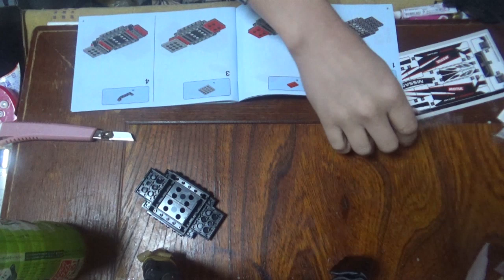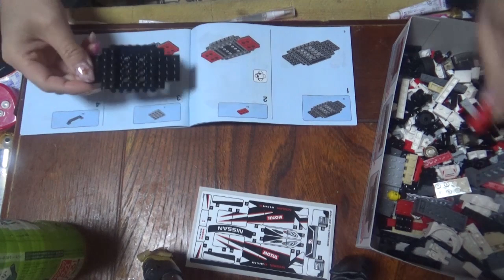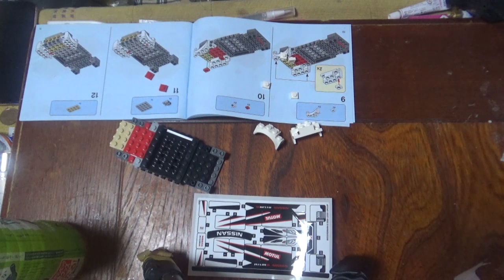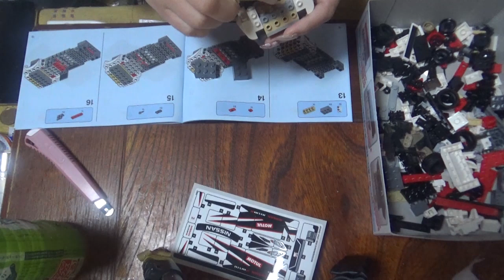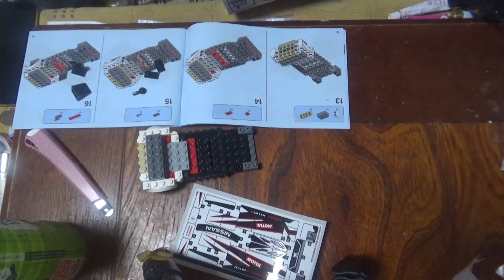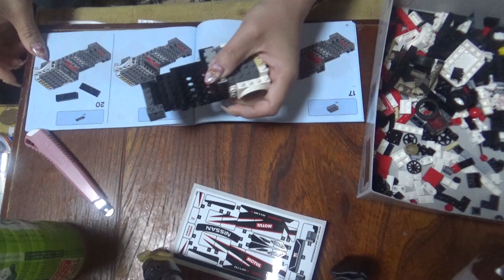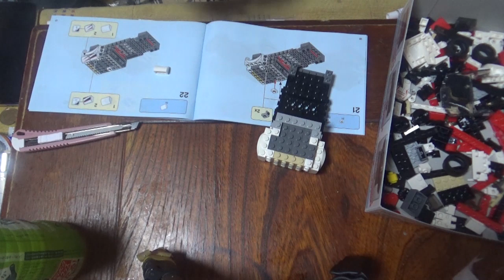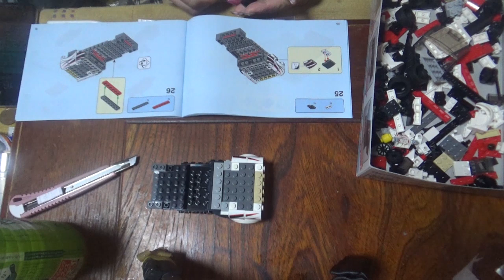レゴ初の日本車日産nismoGT R R35作ってみた☆Vol1